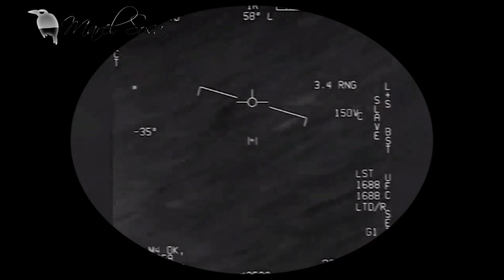POR QUÉ nadie quiere hablar claro sobre los OVNIS ?